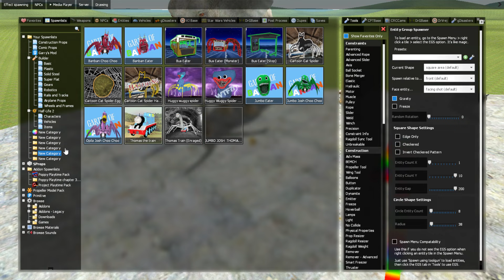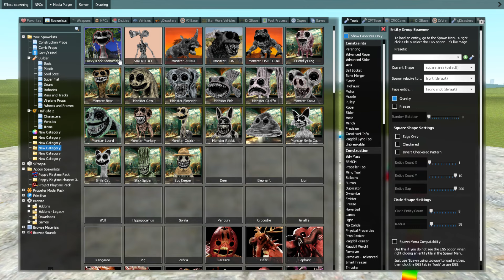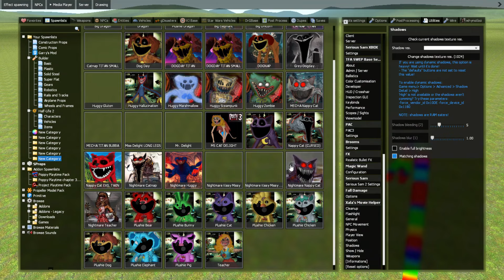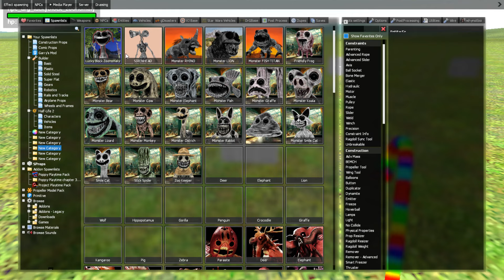ALL NEW ZOOCHOSIS MONSTERS ANIMALS & JUMPSCARES in Garry's Mod 4!